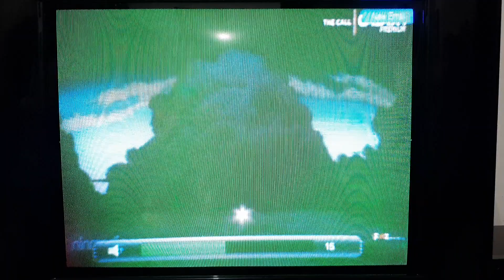The Call - Galaxy Premium Intro